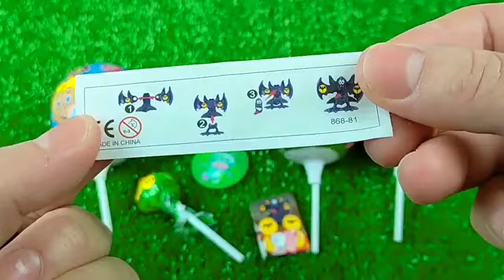7 Rainbow Satisfying Video | DIY How To Make Lollipop Candy Paw Patrol Fruits Cutting ASMR